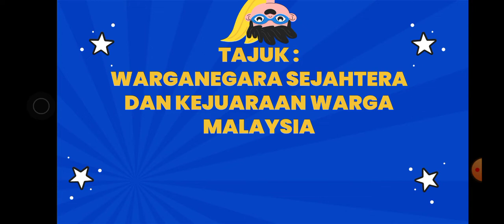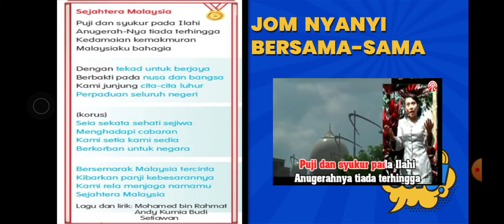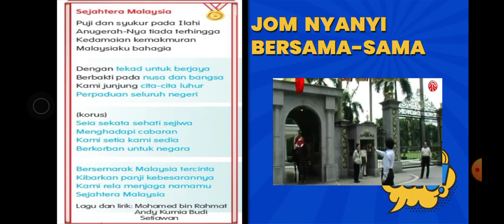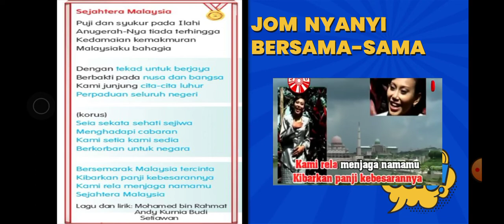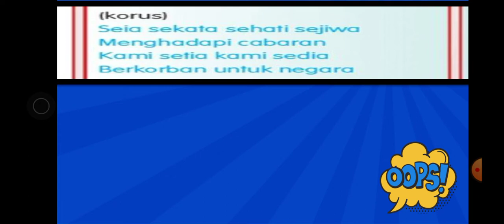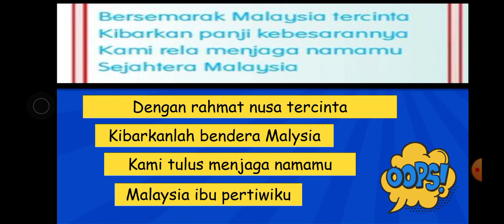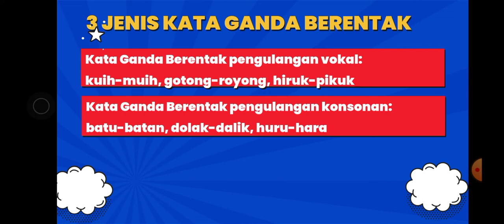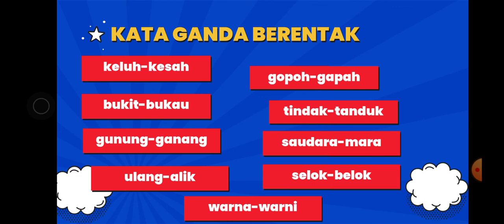Tahun 5 Warganegara sejahtera & Kejuaraan Warga Malaysia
4.3.3&5.2.3(iii)